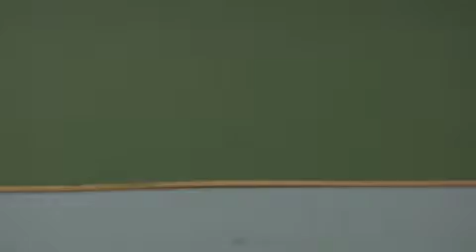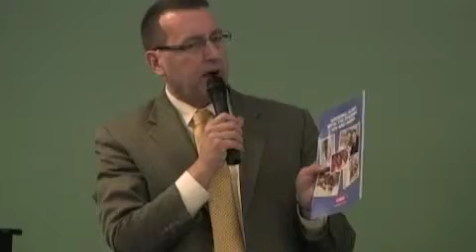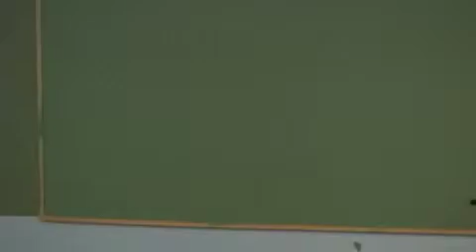What Is The Message?! (Part 4 of 7)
A Community discussion on HIV Prevention campaigns targeting gay and bisexual men. Taped on Wednesday, February 23, 2011 at GMHC.org in New York City.

Guest moderator:  Sean Cahill, PhD, Managing Director - Public Policy, Research & Community Health, GMHC

Topics to be discussed include:
- What are effective HIV prevention messages that reach gay and bisexual men?
- Do scare tactics work?
- How should AIDS service organizations and government agencies involve community in the development of campaigns?

Guest panelists include:

Oriol R. Gutierrez Jr., Deputy Editor, POZ; Editor-in-Chief, Tu Salud
Daniel Rodriguez, Program Coordinator - Black Men's Initiative, Harlem United
Tokes Osubu, Executive Director, Gay Men of African Descent (GMAD)
Les Pappas, President & Creative Director, Better World Advertising
Daniel Siconolfi, MPH, Project Director - Center for Health, Identity, Behavior, & Prevention Studies (CHIBPS)
Blayne Cutler, MD PhD, Director, HIV Prevention Bureau of HIV/AIDS Prevention and Control, NYC Department of Health and Mental Hygiene